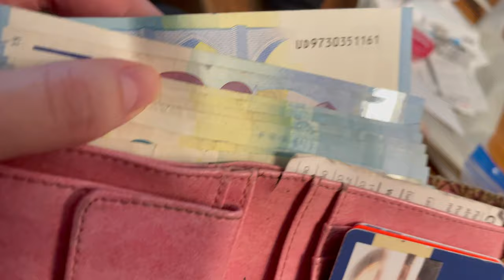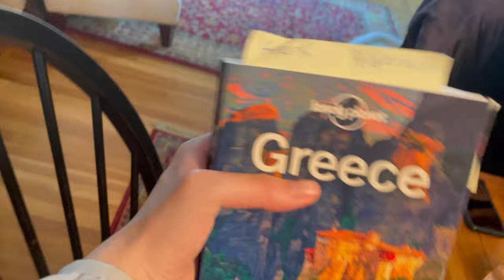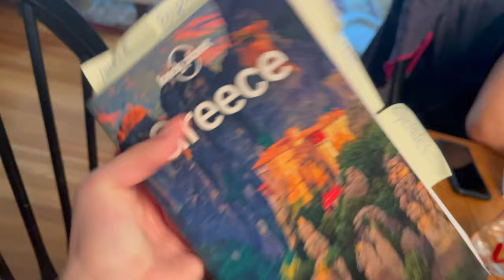PACK WITH ME FOR MY GREECE TRIP | What to Bring for Backpacking and Student Travel | Advice and Tips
Come pack with me for my trip to Greece! I'm a student traveler and backpacker going to Europe for the summer. I show you what's in my carry on and backpack, and the items that are traveling essentials for when you're planning a budget trip abroad.

MY TRAVEL ESSENTIALS:
Greece Guidebook
Silk Sleeping Bag
International Power Adapter
Eye Mask
Quick Dry Towel
Portable Luggage Scale

EQUIPMENT USED:
Laptop Stand
Phone Tripod